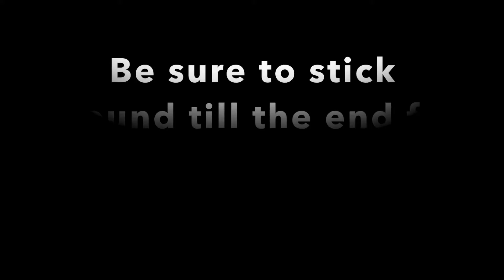Hiring a Professional Editor: Is it Worth it?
PRE-ORDER MISSING HER